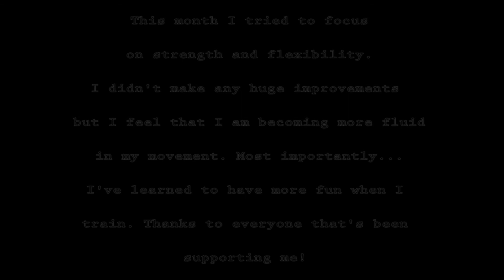Samuel Kinney | Month 5 366 days parkour free running 2012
Free Running and parkour. 15 year old free runner and tracuer Samuel Kinney takes on month 5 of the 366 days of 2012 parkour and free running challenge of movement, conditioning, or any other training to improve movement.
music: Eye of the Tiger by Survivor & Polite Dance Song by The Bird and The Bee